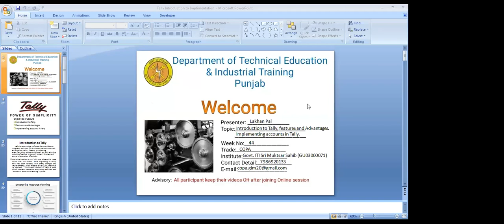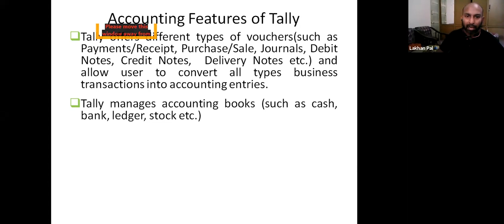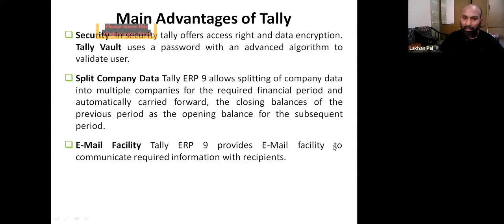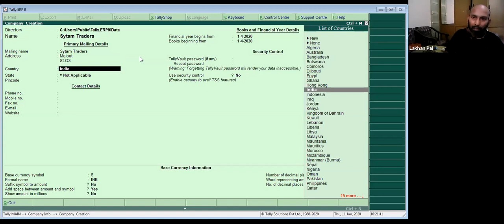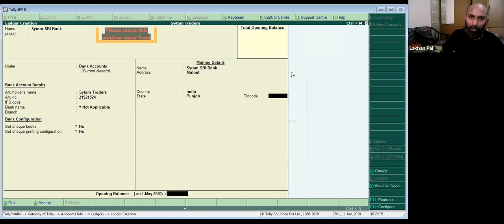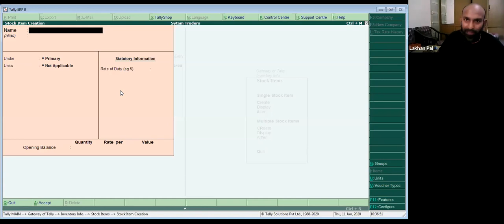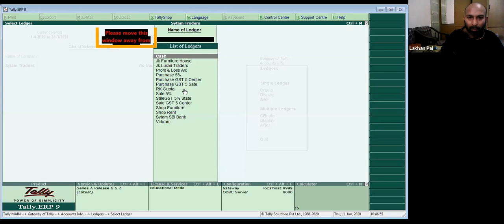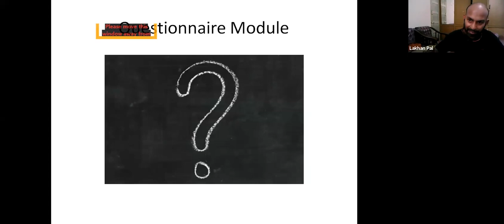993 9117 5498 Practical Introduction to Tally and Account Implementation Punjabi, English by Lakhan